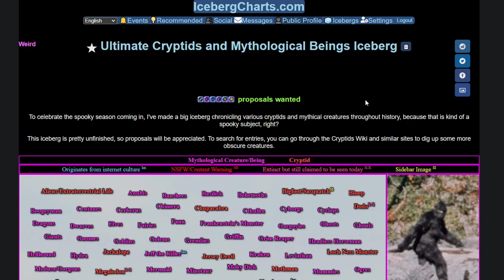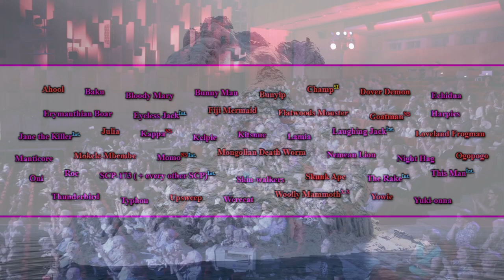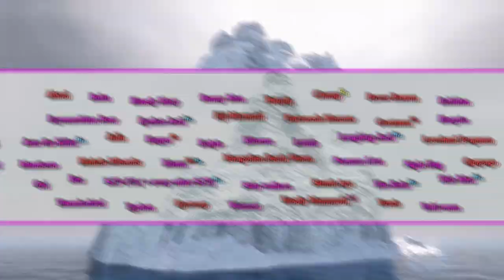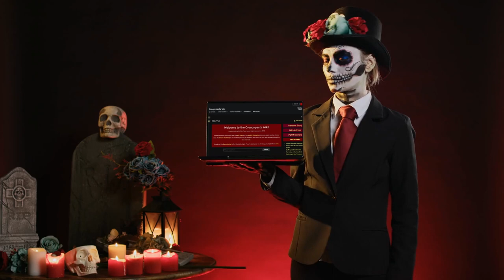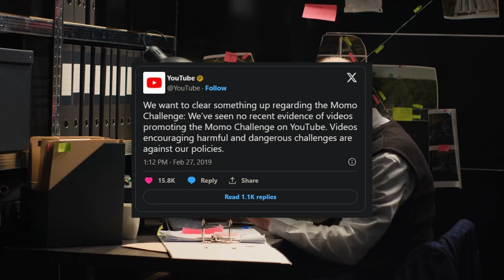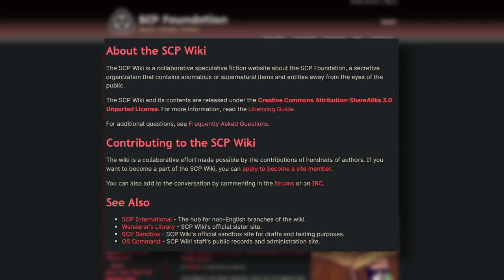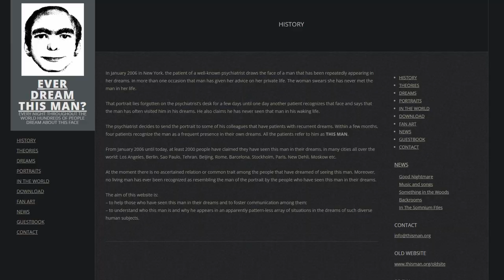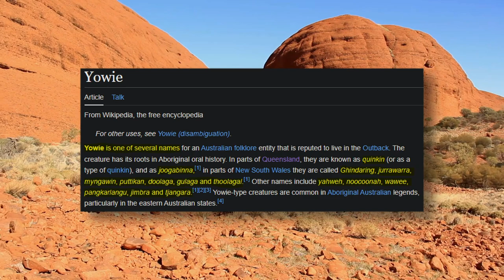The Mythological Creatures Iceberg: Explained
On this list we find everything from cryptids and greek gods, to modern day creepypasta. Join us as we dive into the depths of the mythological creatures iceberg!

Keep up with all things that go BUMP IN THE NIGHT!

If you enjoy our content and would like to see us grow, consider buying us a steamy coffee:

- REFERENCES -

AUDIO
Music and SFX Provided By Storyblocks

Stock Footage Provided By Storyblocks